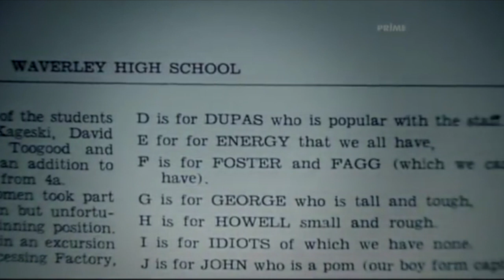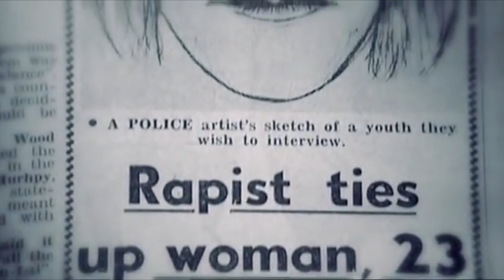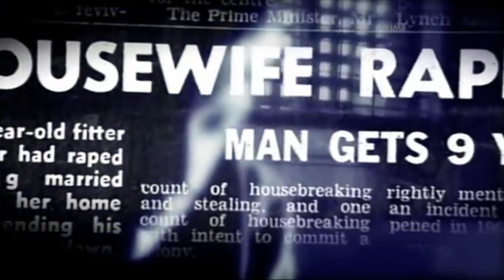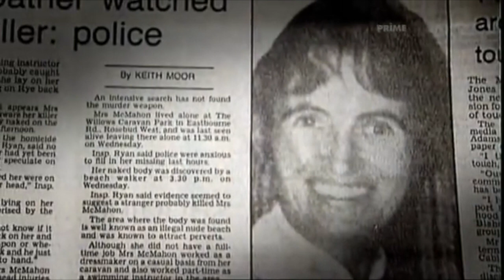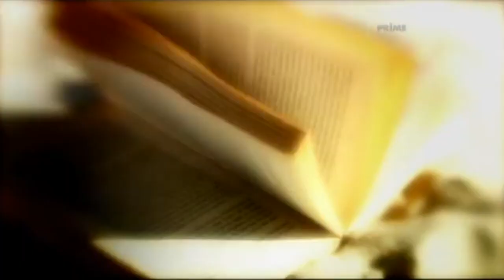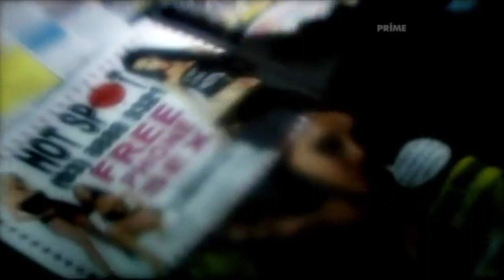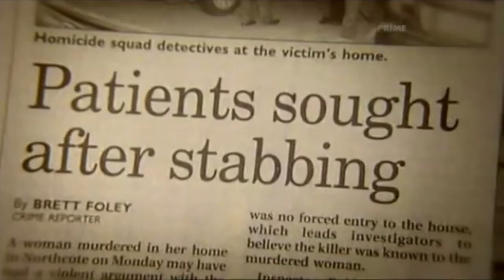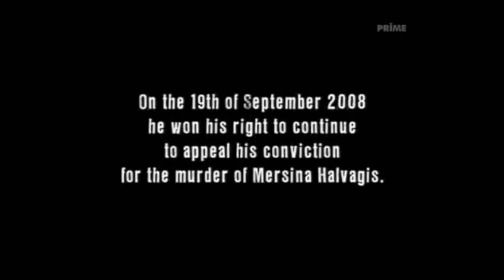Peter Dupas: Three Decades of Terror - Documentary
Australian Peter Dupas had a long, sad history of violence against women by the time he murdered Nicole Patterson, 29, in Melbourne.

Dupas had previously been convicted of numerous sex offenses between 1974 and 1994, including rape, false imprisonment, and assault with intent to rape. His crimes became more violent each time he was released back into society.

ON March 19, 1999, Dupas posed as a potential client and visited Patterson at her Northcote home, whiched also housed her psychiatric office, for a scheduled appontment. He instead killed the woman, stabbing her 27 times. Arrested and convicted in the Patterson killing, Dupas was sentenced to life imprisoment with no possiblility of parole.

Justice Frank Vincent addressed Dupas saying, "I doubt you are capable of remorse", and assessing the chances of rehabilitation stated they were "so close to hopeless they can effectively be dismissed."

Dupas is a major suspect in several other Melbourne killings including the murder of Mersina Halvagis, who was stabbed to death while visiting her grandmother's grave. Margaret Maher, who was also stabbed to death in October of 1997, is also a likely victim. Another strong possibility is the murder of Helen McMahon in February of 1983, which took place in almost the exact same spot that Dupas had previously raped another woman just weeks prior.